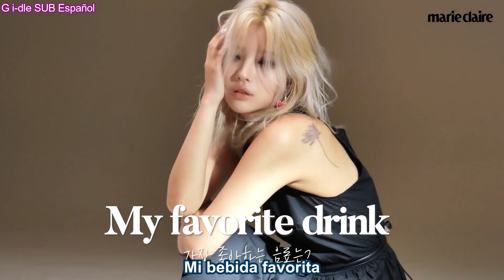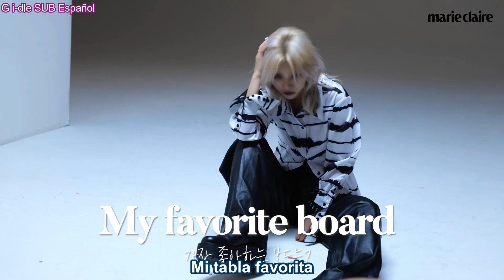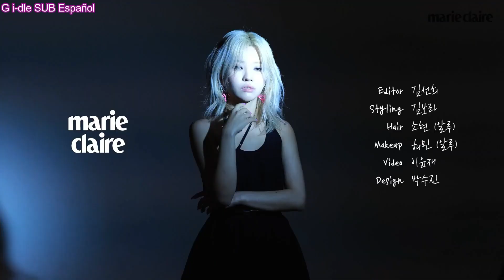(SUB ESP) (G)I-DLE Jeon Soyeon Mis 10 Favoritos en Marie Claire